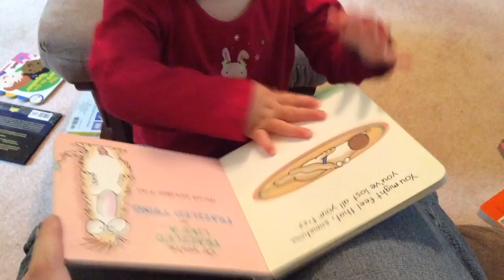DoV 2016: Stories everywhere